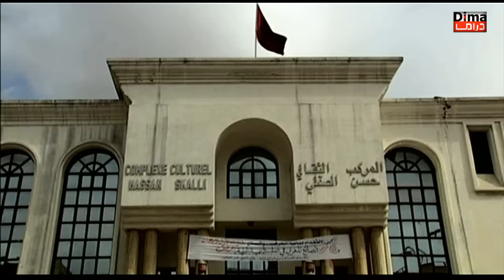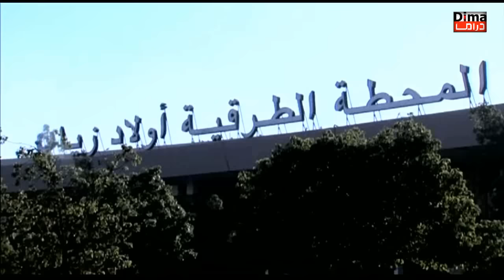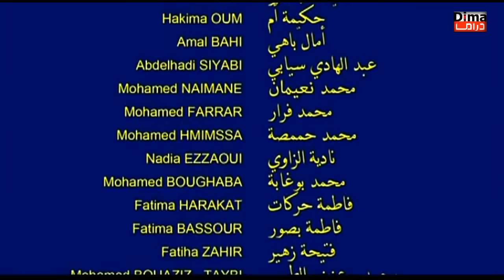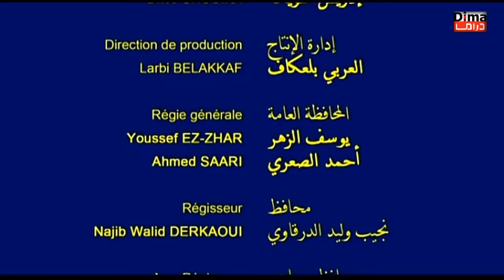فـــــيلم الطريق الى طنجة - Film La route de Tanger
فـــــيلم الطريق الى طنجة